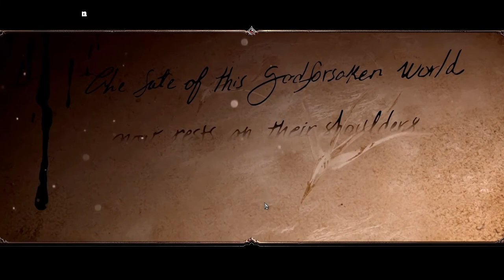[CO-OP] Divinity: Original Sin 2 I MALADY'NİN TEKNESİ I BÖLÜM 11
Malady'e tamam dedik teknesine bindik. Reaper Coast' a biraz ayak bastı detayları diğer bölümde,

Sosyal Medyalarım;